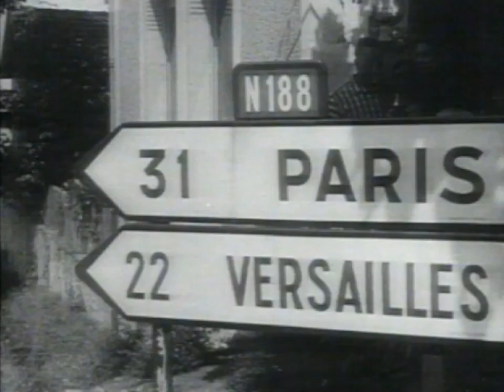Kraftwerk - Tour De France (1983)